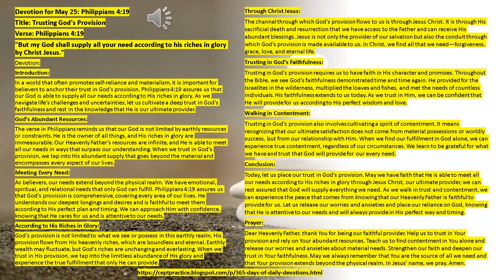Devotion for May 25, Philippians 4 verse 19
365 DAYS OF DAILY DEVOTIONS Devotion for May 25, Philippians 4 verse 19

Devotion for May 25: Philippians 4:19
Title: Trusting God's Provision
Verse: Philippians 4:19
"But my God shall supply all your need according to his riches in glory by Christ Jesus."

Devotion:

Introduction:

In a world that often promotes self-reliance and materialism, it is important for believers to anchor their trust in God's provision. Philippians 4:19 assures us that our God is able to supply all our needs according to His riches in glory. As we navigate life's challenges and uncertainties, let us cultivate a deep trust in God's faithfulness and rest in the knowledge that He is our ultimate provider.

God's Abundant Resources:

The verse in Philippians reminds us that our God is not limited by earthly resources or constraints. He is the owner of all things, and His riches in glory are immeasurable. Our Heavenly Father's resources are infinite, and He is able to meet all our needs in ways that surpass our understanding. When we trust in God's provision, we tap into His abundant supply that goes beyond the material and encompasses every aspect of our lives.

Meeting Every Need:

As believers, our needs extend beyond the physical realm. We have emotional, spiritual, and relational needs that only God can fulfill. Philippians 4:19 assures us that God's provision is comprehensive, covering every area of our lives. He understands our deepest longings and desires and is faithful to meet them according to His perfect plan and timing. We can approach Him with confidence, knowing that He cares for us and is attentive to our needs.

According to His Riches in Glory:

God's provision is not limited to what we see or possess in this earthly realm. His provision flows from His heavenly riches, which are boundless and eternal. Earthly wealth may fluctuate, but God's riches are unchanging and everlasting. When we trust in His provision, we tap into the limitless abundance of His glory and experience the true fulfillment that only He can provide.

Through Christ Jesus:
The channel through which God's provision flows to us is through Jesus Christ. It is through His sacrificial death and resurrection that we have access to the Father and can receive His abundant blessings. Jesus is not only the provider of our salvation but also the conduit through which God's provision is made available to us. In Christ, we find all that we need—forgiveness, grace, love, and eternal life.

Trusting in God's Faithfulness:
Trusting in God's provision requires us to have faith in His character and promises. Throughout the Bible, we see God's faithfulness demonstrated time and time again. He provided for the Israelites in the wilderness, multiplied the loaves and fishes, and met the needs of countless individuals. His faithfulness extends to us today. As we trust in Him, we can be confident that He will provide for us according to His perfect wisdom and love.

Walking in Contentment:
Trusting in God's provision also involves cultivating a spirit of contentment. It means recognizing that our ultimate satisfaction does not come from material possessions or worldly success, but from our relationship with Him. When we find our fulfillment in God alone, we can experience true contentment, regardless of our circumstances. We learn to be grateful for what we have and trust that God will provide for our every need.

Conclusion:
Today, let us place our trust in God's provision. May we have faith that He is able to meet all our needs according to His riches in glory through Jesus Christ, our ultimate provider, we can rest assured that God will supply everything we need. As we walk in trust and contentment, we can experience the peace that comes from knowing that our Heavenly Father is faithful to provide for us. Let us release our worries and anxieties and place our reliance on God, knowing that He is attentive to our needs and will always provide in His perfect way and timing.

Prayer:

Dear Heavenly Father, thank You for being our faithful provider. Help us to trust in Your provision and rely on Your abundant resources. Teach us to find contentment in You alone and release our worries and anxieties about material needs. Strengthen our faith and deepen our trust in Your faithfulness. May we always remember that You are the source of all we need and that Your provision extends beyond the physical realm. In Jesus' name, we pray. Amen.

Devotion for May 26: Isaiah 40:31

Title: Renewed Strength through Waiting on the Lord

Verse: Isaiah 40:31